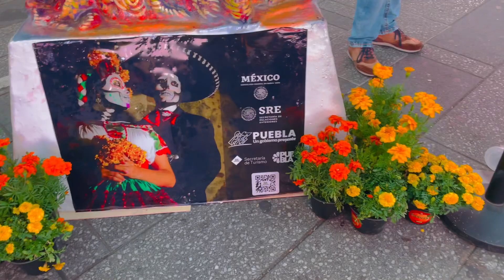We Survived Times Square on Halloween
Manhattan NYC